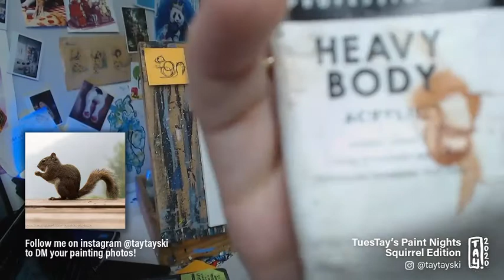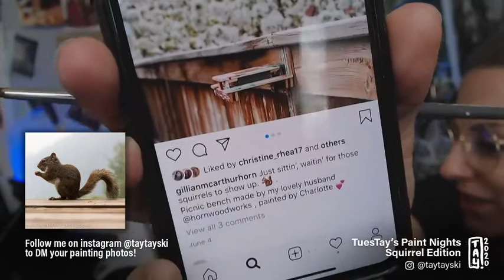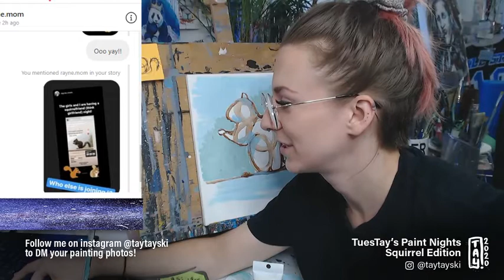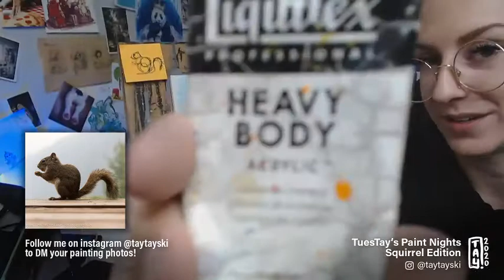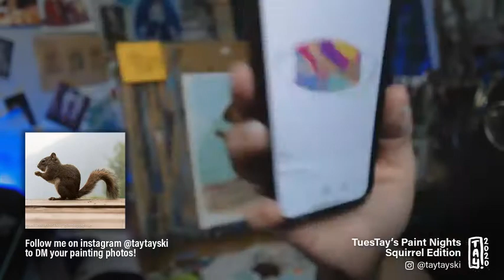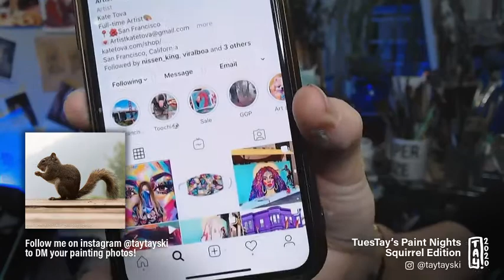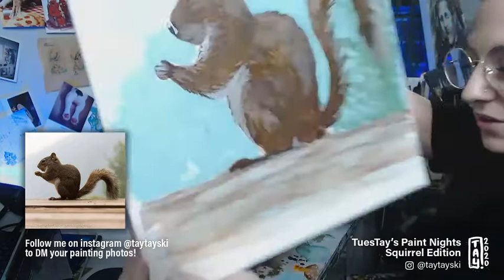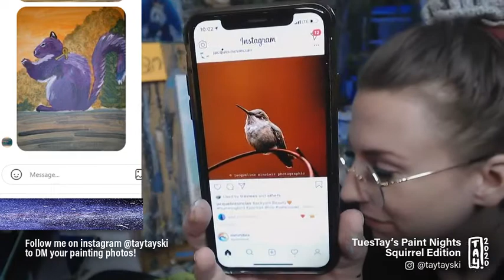Step by Step paint a Squirrel (& hangout) with Taytayski!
Come hangout in the recording of Thursday June 23rd's live stream, and learn step by step how to paint this little squirrel! The reference photo was taken by my lovely Aunt Jacqueline (all her info below)  Please read ahead here for a supply list, quick jumps to get to specific parts of the painting
and other information you need before you start.

These videos are straight recordings of the Live Streamed paint nights I do (every Tuesday & Thursday at 8pm MDT) with no editing involved. Feel free to fast forward, pause and rewind to your needs! I'll be sharing every paint night on my channel, from here on out :)u want your cupcake to be!

SUPPLIES:

In this case I used:
*10x10 inch stretched Canvas from Michaels

*Acrylic paints:

White
Black
Blue
Green
Brown
Orange

*Brushes:
-As long as you have a variety of sizes!

Extras:

-A palette of some sort
(you can purchase cheap plastic ones from the dollar store, use parchment paper or a plate)
A rag to wipe your brush on
(paper towel, microfiber cloths, a chunk of an old towel etc)
Water
(can be in a solo cup, an old mug, mason jars, just nothing you would want to drink out of ever again)
I paint on a desk easel, some people paint flat on the table! Totally up to you.
-I add some glitter on this painting! Not a necessity at all but I was surprised how many people had glitter as well!

I can't stress enough that we can make anything happen with minimal supplies. Some people do it with markers, watercolors, pencil crayons, construction paper instead of canvas and not everyone has every color. We can use whatever you have at home BUT the class is ultimately taught with acrylic painting in priority so I would suggest using it ( if you have that option of course) for best results.

QUICK JUMPS:

2:35 to hear the rundown and some housekeeping.
12:20 to go right to the start of the painting with shapes (and skip all my mumbo jumbo ;) ) (brown or pencil)
32:00 to go right to the background (blue, green, white)
1:09:00  to go right to filling in the squirrel fur (brown)
1:19:32 to go to lighter fur ( white & brown)
1:27:57 to go right to adding white fur spots ( more white than brown)
1:41:41 to add the eyeball and black features ( black)
1:47:00 to go right to adding the darker shadow furs( black& brown)
1:52:53  to add his eyelid and some highlights (white)
1:55:35 to add whiskers (COMPLETELY OPTIONAL I used a pen)

Shoutout to my lovely photographer aunt Jacqueline for supplying the reference photo tonight.

There is NO pressure at aaaalllll- but just because I'm asked alot,  if you are looking for a way to "tip"me somehow,
works for me!

ps:
Making an account on Caffeine.tv is free and if you give me a follow(@taytayski) you will be notified every time I go live. It's soo much fun to be able to paint live with everyone and be able to ask questions real time! I highly suggest trying to make a live one :)

If you are local to Calgary and need some supplies, contact
asking for supplies to participate in Taytayski paint nights and they will help!